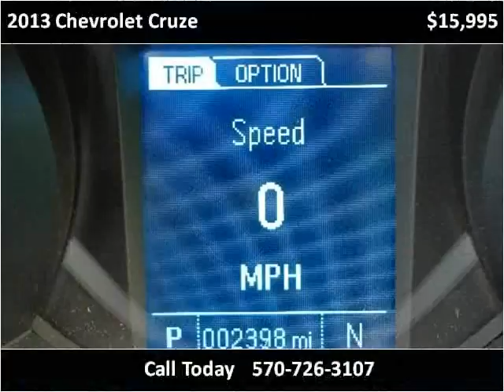2013 Chevrolet Cruze Used Cars Mill Hall PA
This 2013 Chevrolet Cruze is available from Miller Brothers Auto Sales.